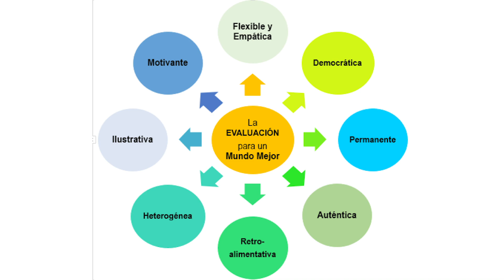Evaluando para un mundo mejor | Leonardo Herrera | TEDxUSCO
Leonardo nos hace una valiosa reflexión sobre los sistemas de evaluación en Latinoamérica. Además, nos propone un cambio que motivará a los niños del mundo a estudiar y perderán el miedo a esos métodos que tanto los asustan. Es colombiano, educador e investigador de la evaluación formativa y alternativa del aprendizaje. Esta es una idea que hace parte de ElUniversodelasIdeas Educador, Mg e investigador de la evaluación formativa y alternativa del aprendizaje. This talk was given at a TEDx event using the TED conference format but independently organized by a local community.